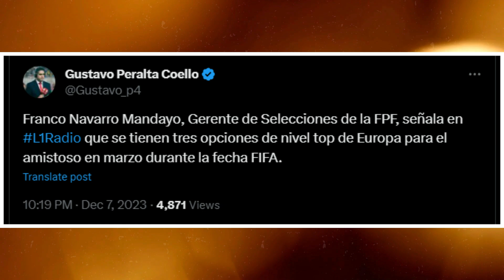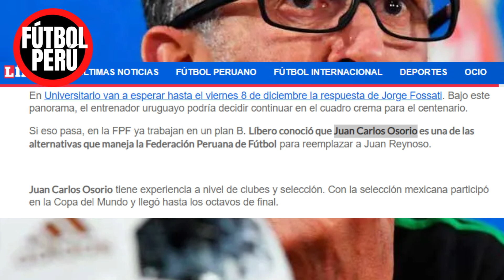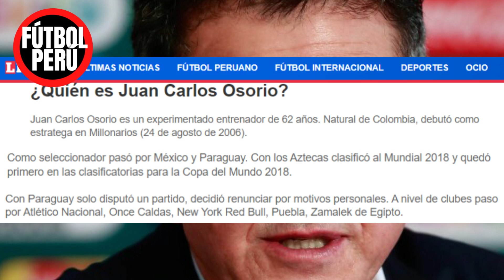SELECCION PERUANA ENFRENTARÍA A SELECCIONES DE NIVEL TOP PARA AMISTOSOS, FOSSATI SERÁ NUEVO DT PERÚ?